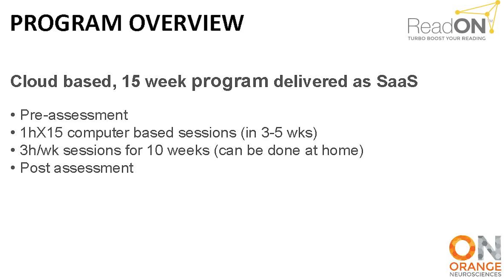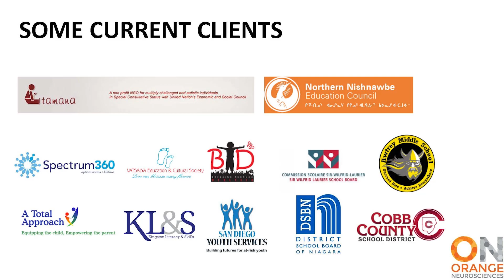ReadON Introduction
ReadON is an AI-based cognitive remediation for people with learning differences, ADHD, Autism and their associated stress, anxiety and depression.

ReadON is changing lives, globally.